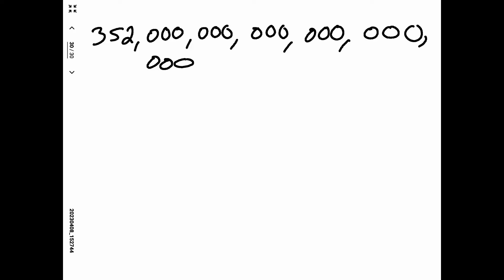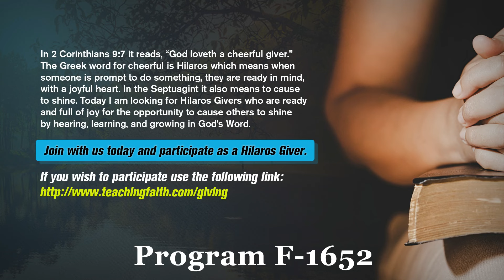The Last Days Pt 475 - Does Israel Have A Future?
TO ALL JEW HATERS: Join Pastor Joseph Cortes asking you a question to kick off tonight's sermon. "Do you know God gave in scripture a "how-to" formula to wipe Israel (lands and people), off the planet?" He sure did, and you need to hear it!

Tabernacle - Learn How this edifice from the Old Testament is really all about Jesus.